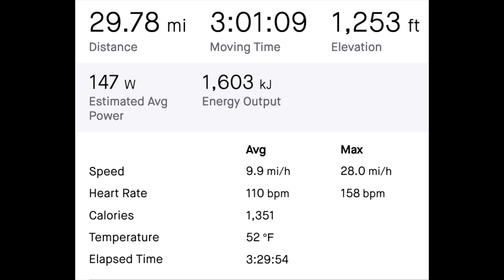I Told Him My Dog Wouldn't Run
October 18, 2024 mountain bike workout up the Greenway Trail to Pulpit Rock and up the Summit Trail to the top, then around the Rim Trail and Down Loose Moose.

The song is "I Told Him My Dog Wouldn't Run" by Patty Larkin from her 1993 album "Angels Running".

Recorded years ago when my hair wasn't white.

The video has fall colors, fossils, Pulpit Rock, rain and snow coming  and the trails.

Filmed with a GoPro Hero 12 and iPhone pro max 14.